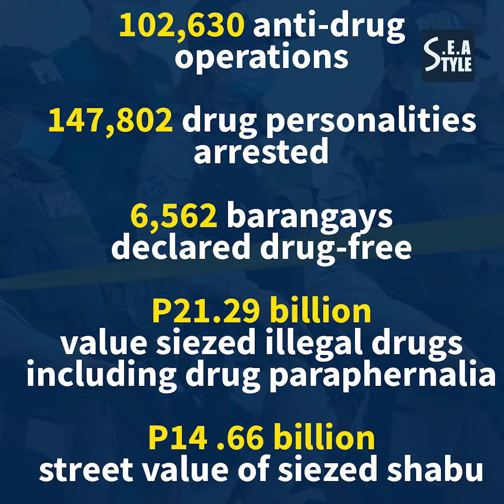Duterte:The best president in the history of the Philippines!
This is the best transcript since Duterte took office.